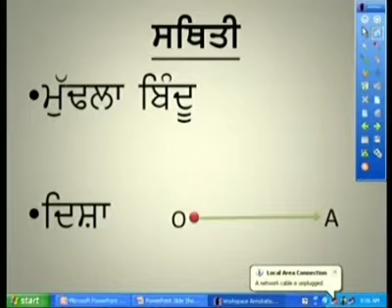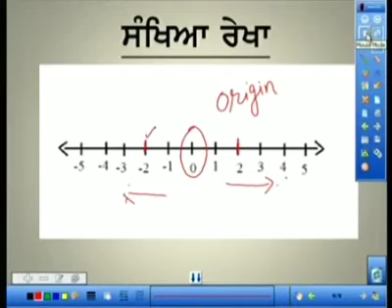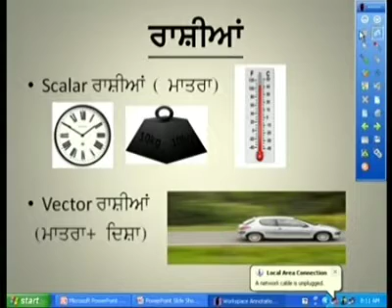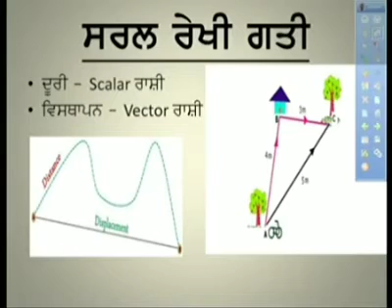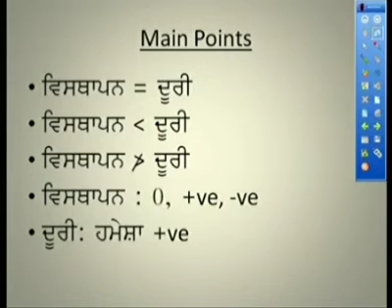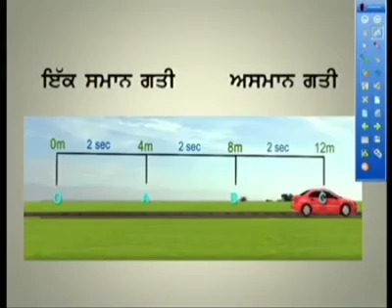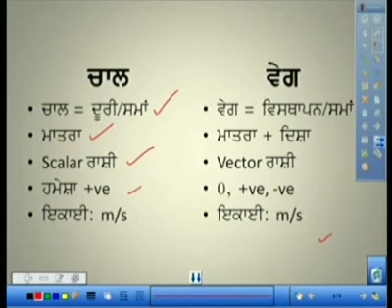sci c9 Motion p1